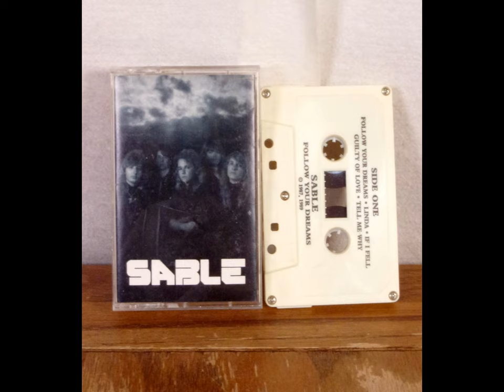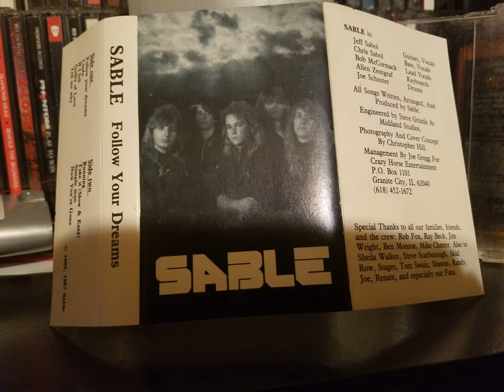Sable - Follow Your Dreams (1987) - 04. Guilty Of Love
From my own personal collection of over 100,000 Cd's, LP's and Cassettes.Great demo from this aor/hard rock band. This is very rare!